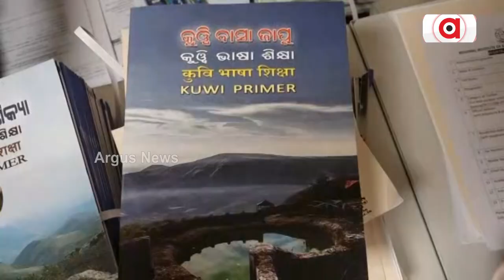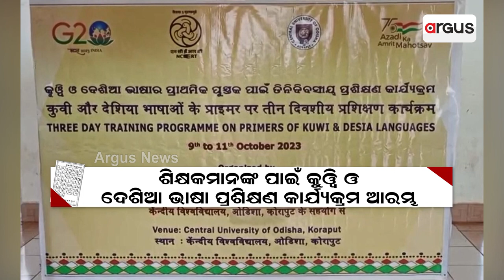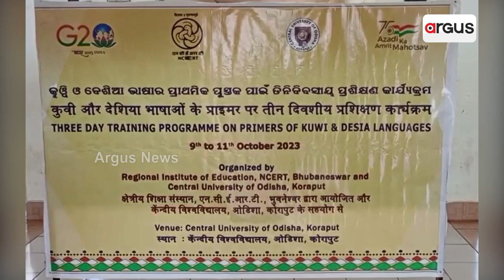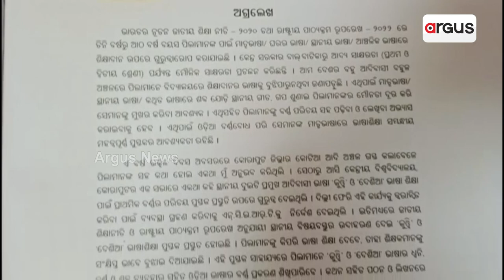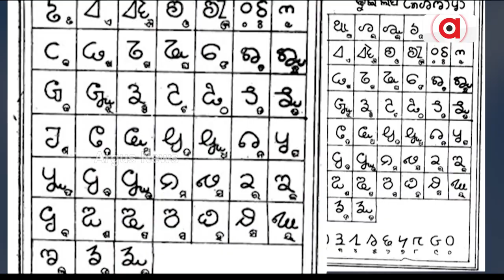Union Minister Pradhan Keeps His Promise: Kui, Deshia Languages In Koraput Primary Schools Soon